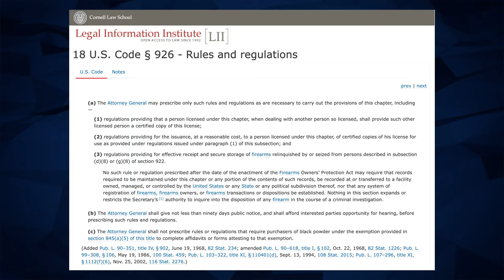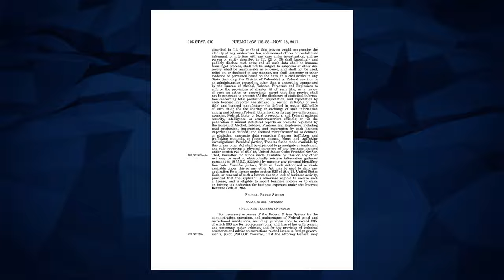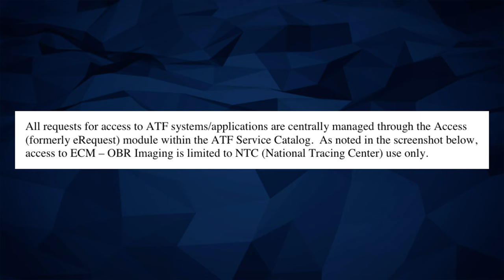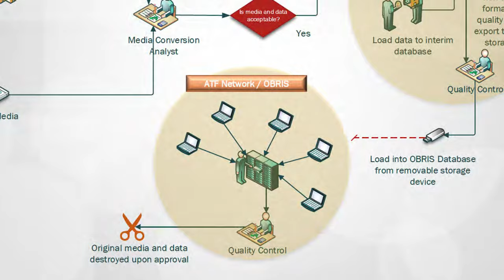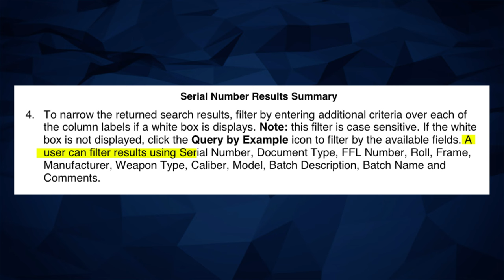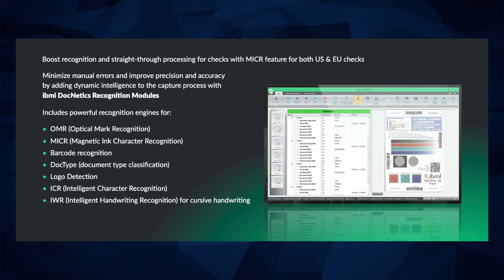How ATF’s Illegal Registry Breaks the Law | ATF’s Gun Registry Part 2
The law is clear: no centralization of records and do not allow them to be searchable. So here’s how the ATF made a centralized and searchable system.

The fed coming for your guns will know where you live and how many guns you own. They won’t care what your name is. And it’s all because of this gun owner registry.

This is only the tip of the iceberg. The only thing more scandalous than this registry’s illegal existence is its justification.

In the next episode of this series, we'll explain how gun tracing is not some sacred cow that must never be questioned.